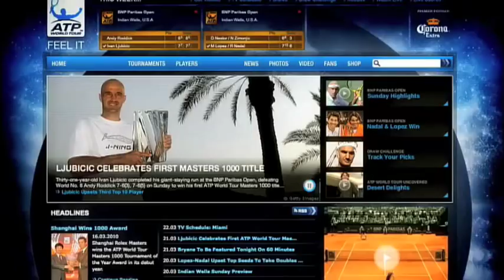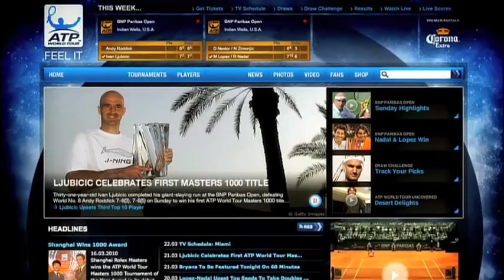ATP World Tour Uncovered Stanislas Wawrinka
In season 2, episode 11 of ATP World Tour Uncovered, we profile Switzerland's Stanislas Wawrinka, who shares his success with his life-long coach and reflects on being second-best to Roger Federer.